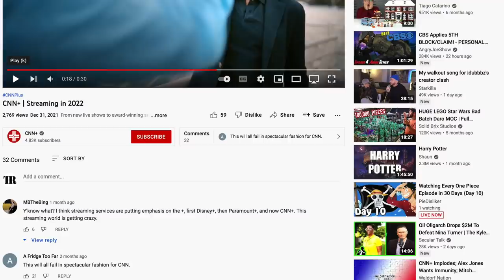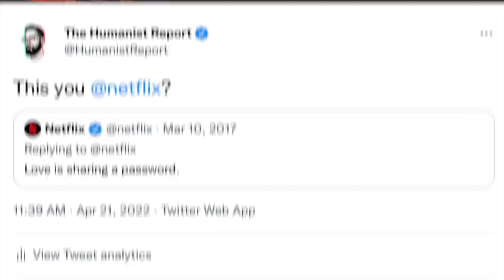CNN+ Shuts Down... After One Month